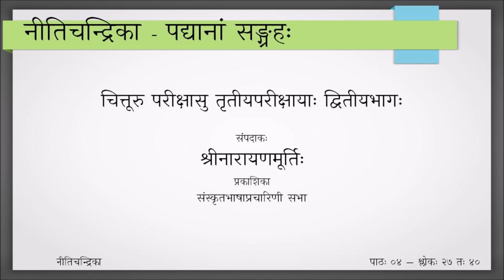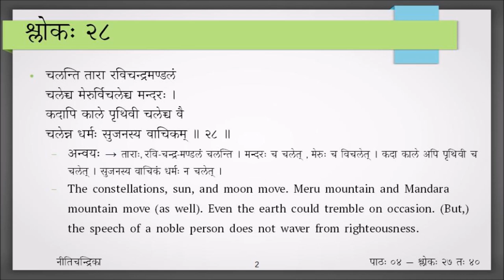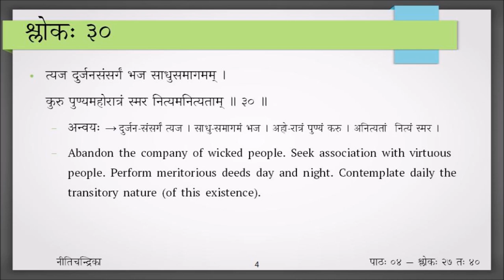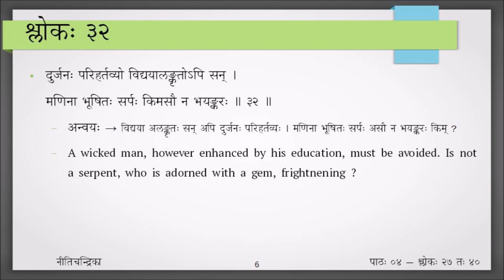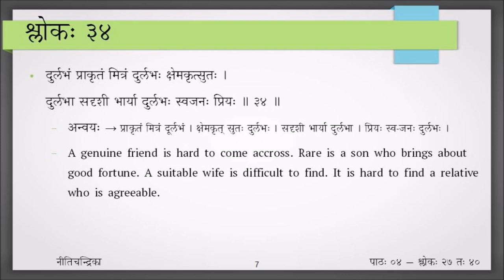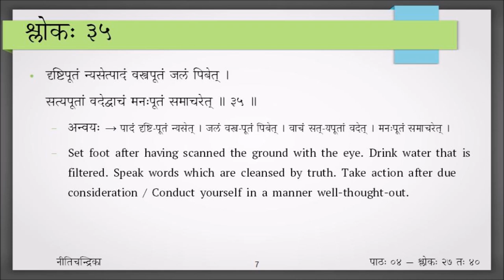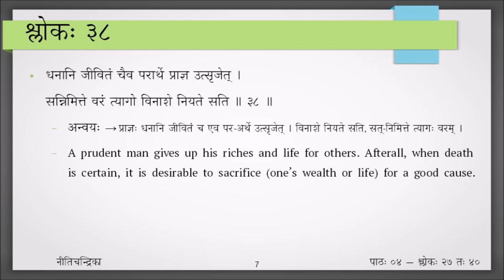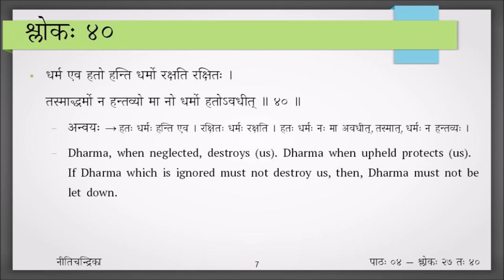Nitichandrika - Session 4 - Verses 27 to 40